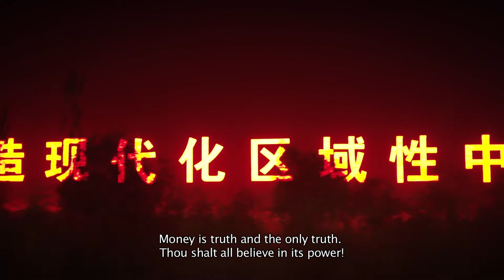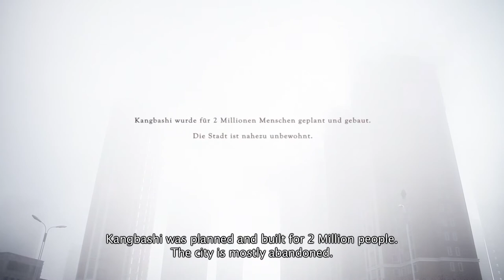22nd International Film Festival ContraVision (2014) - Winner "Cathedrals"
Der Publikumssieger des 22. Internationalen Filmfestivals ContraVision ist Konrad Kästner mit dem Dokumentarfilm: "Kathedralen/Cathedrals" über die Stadt Ordos in China, die für 2 Millionen Menschen gebaut wurde aber kaum mehr als 5.000 beherbergt.